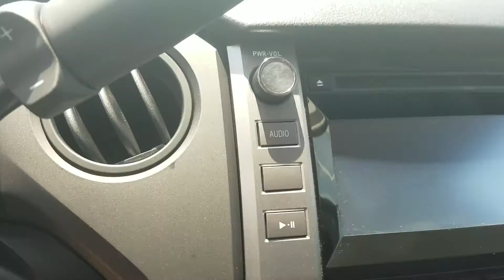Gabriel Perez Toyota Of Dallas 16 tundra